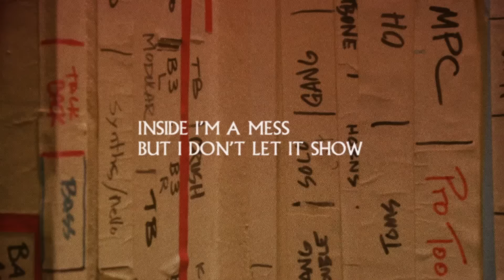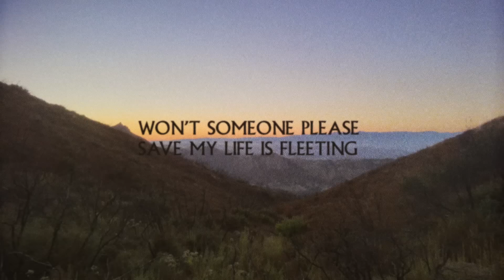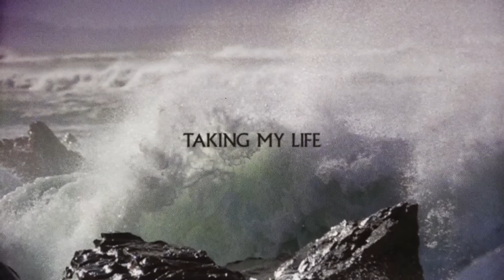Imagine Dragons - Dull Knives (Official Lyric Video)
Filmed On Location at Shangri La Studios in Malibu
Footage Directed and Shot by Joey Armario
Creative Directed and Edited by Justin Moon @1824
Produced by Jared Shelton @Interscope Records

Music video by Imagine Dragons performing Dull Knives (Lyric Video).